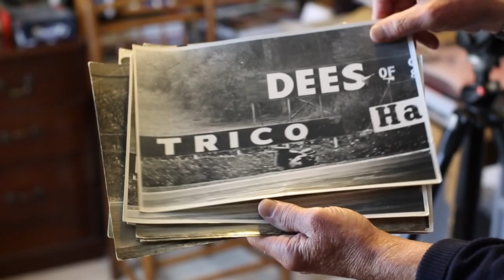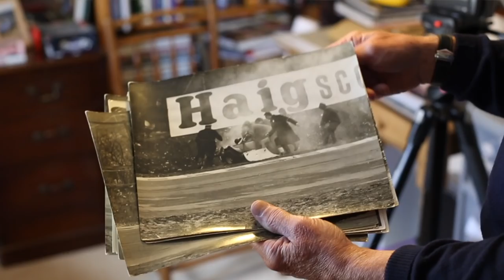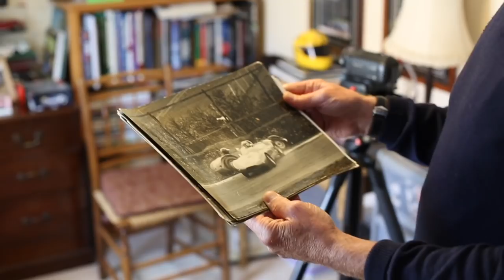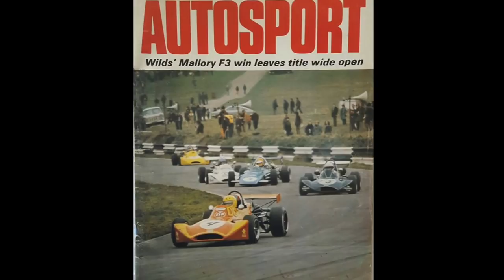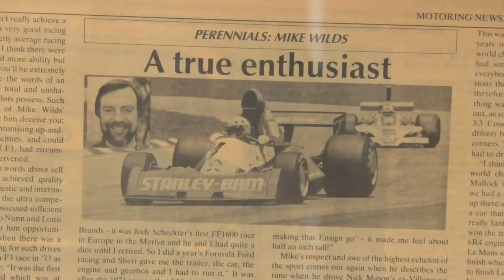How to become an F1 driver - Mike Wilds the true gentleman of racing - Part 1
I interview Mike Wilds, one of the nicest and most self effacing racers I've met. He has had an incredible and varied career racing, event briefly driving in F1. Here he tries to condense as much as possible into a YouTube friendly 20 minutes!